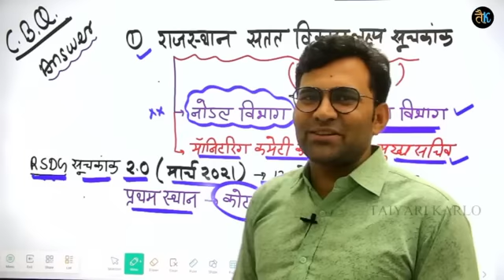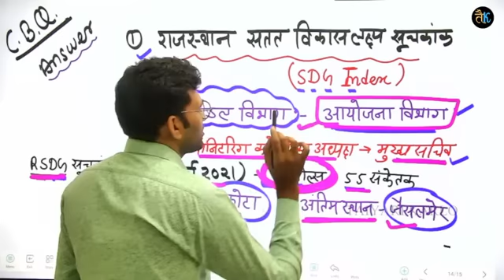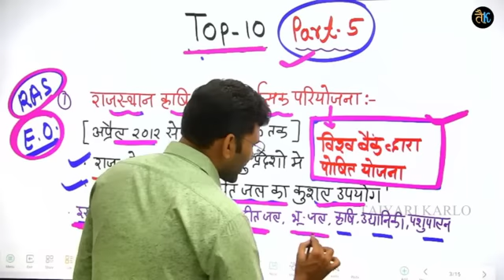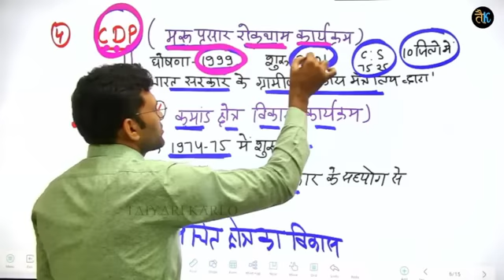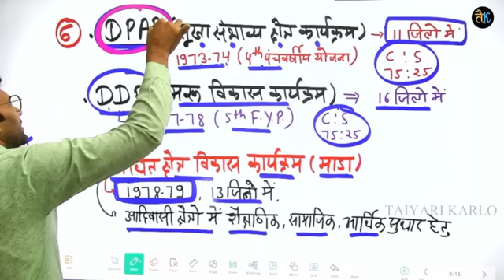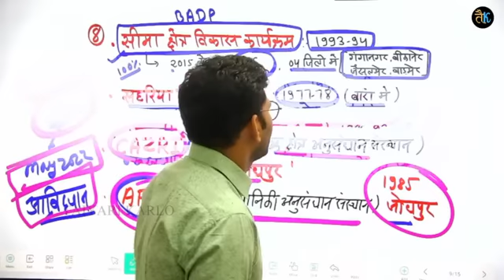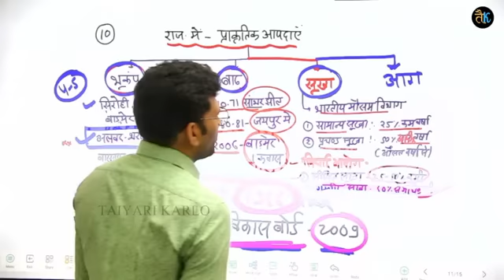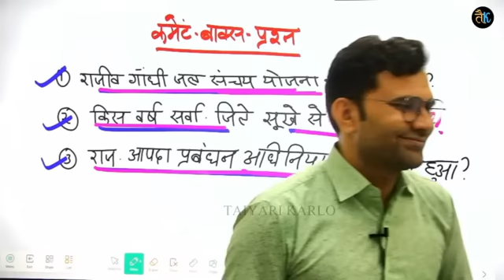राजस्थान के प्रमुख आर्थिक व क्षेत्रीय विकास कार्यक्रम | VDO Mains 2022 | By Rahul Sir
राजस्थान के प्रमुख आर्थिक व क्षेत्रीय विकास कार्यक्रम | Rajasthan Ecomony 2022 | By Rahul Sir

◆ TEST SERIES ◆

◆ RAJASTHAN HISTORY ◆

◆ RAJASTHAN GEOGRAPHY ◆

◆ MATH ◆